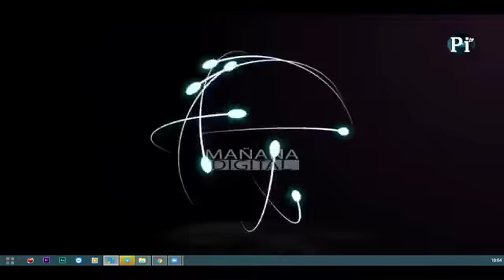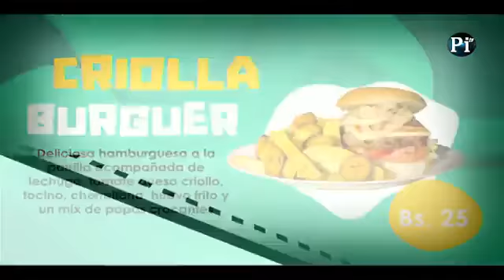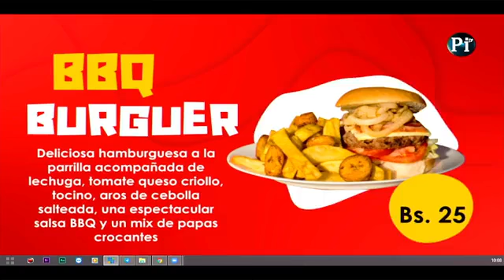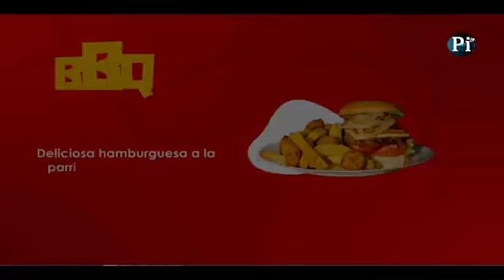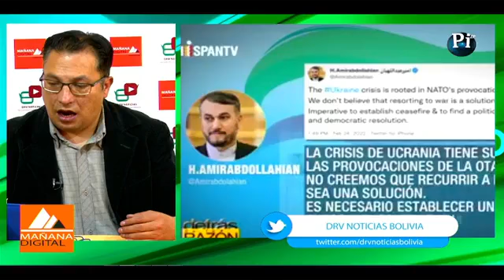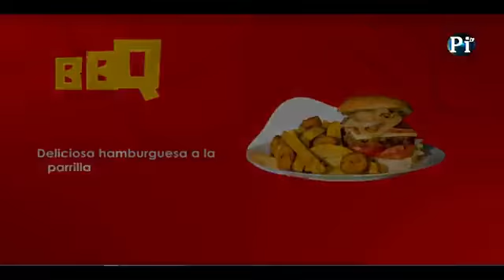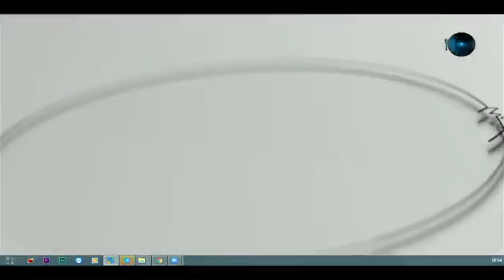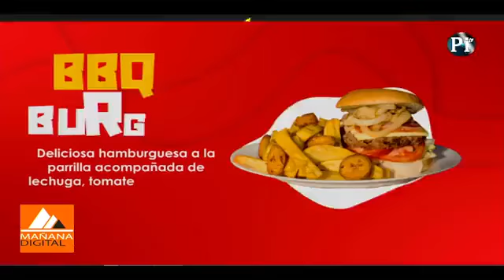Mañana Digital Programa 153 Reprís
Mañana Digital, tu mejor compañía, esta edición está imperdible con tu conductor @Douglas Riveros, además de la superreportera @Julieth Niva y el agente de noticias @Ruben Cordex Akd, tenemos Datos del Clima, Noticia del Momento El Alto, Noticia del Momento, El debate y  más por @DRV Noticias Bolivia @PI TV